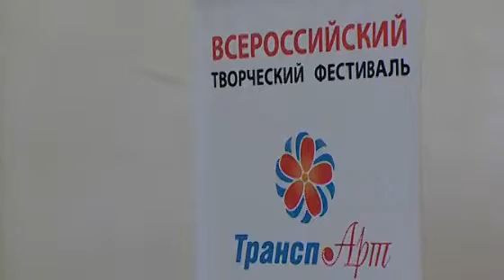Мастер-класс звезд эстрады, кино и журналистики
Мастер-класс для студентов 20-ти транспортных ВУЗов России провели звезды эстрады, кино и журналистики. Встреча прошла в рамках фестиваля «ТранспАрт-2011», который Центральный дом детей железнодорожников проводит совместно с Минтрансом России.